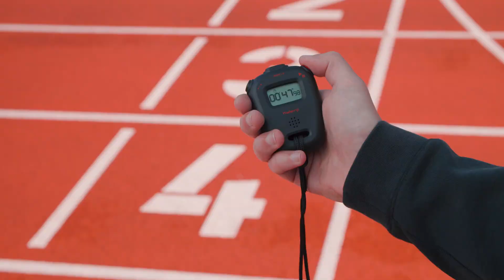UNSTOPPABLE - Motivational video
Iedereen heeft een doel in zijn/haar leven en dat kan van alles zijn. Alleen de eerste stap zetten voor je doel kan je soms tegenhouden. Met deze sportcommercial willen we je motiveren en activeren je doel te behalen. Jij bent de enige die dat doel uiteindelijk ook behaald. 💪🏼